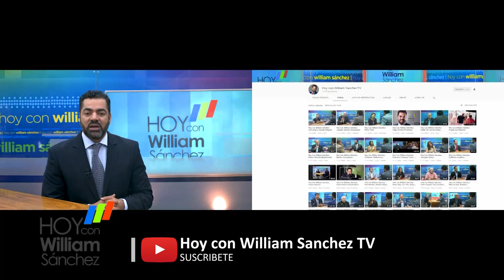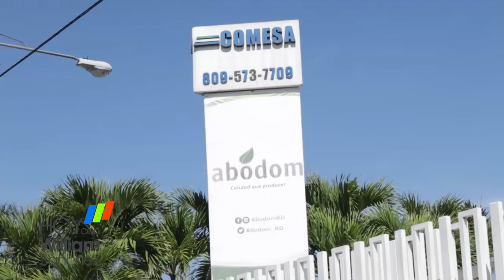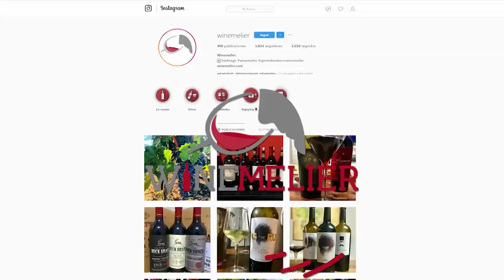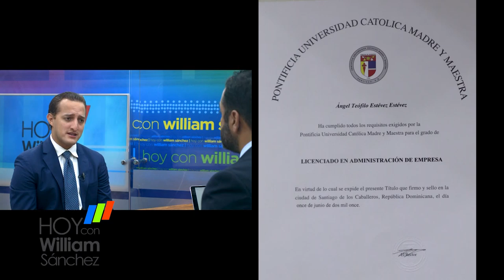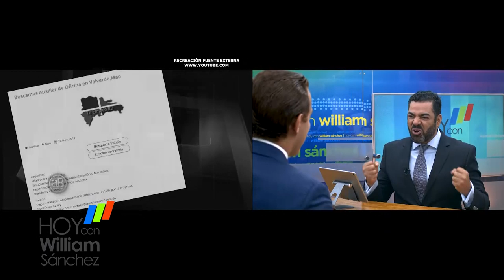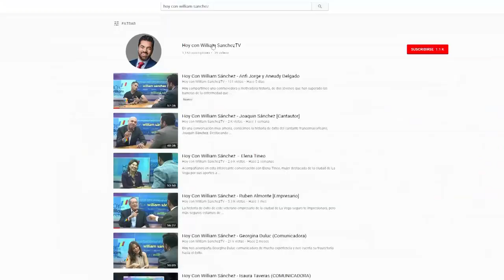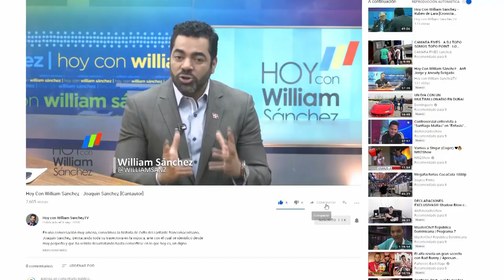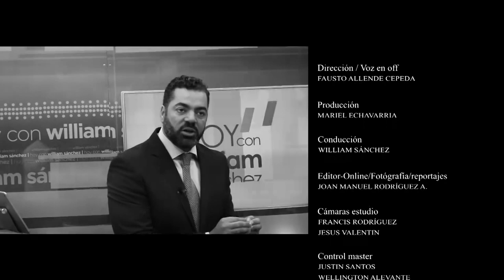Angelito Estévez - Hoy Con William Sánchez